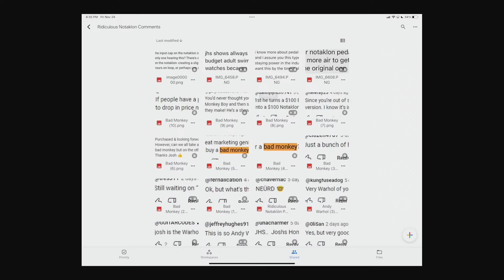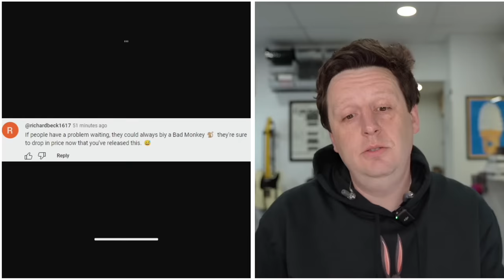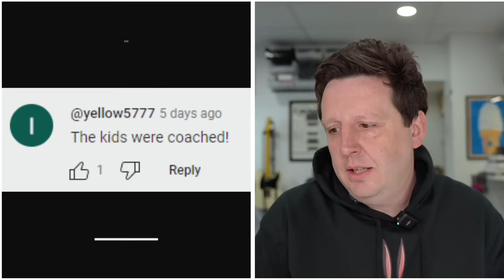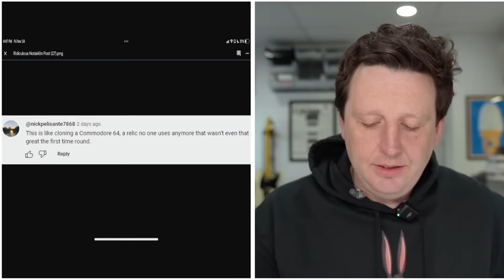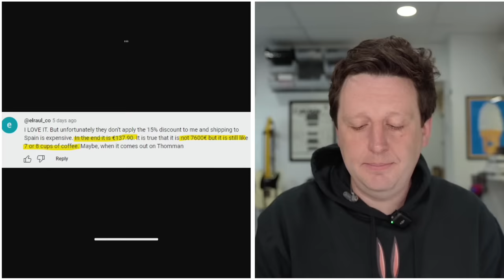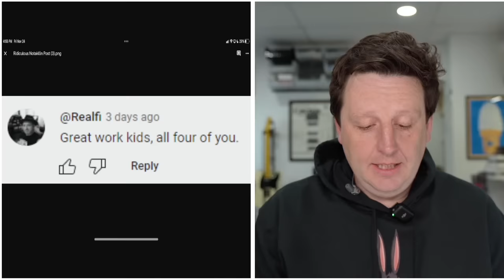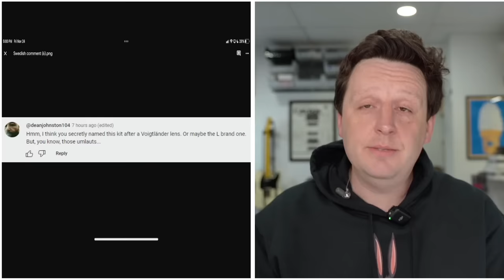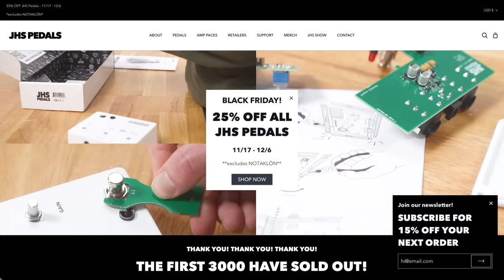Josh Reads The Craziest NOTAKLÖN Comments!